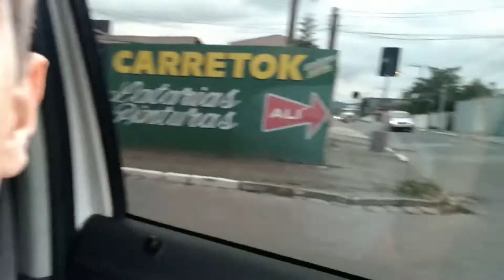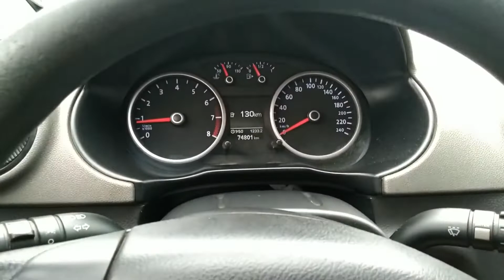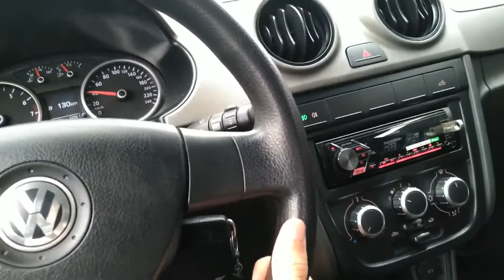COMPREI UMA CAMERA PARA MELHORAR A QUALIDADE DO CANAL - FUI BUSCAR DE SAVEIRO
Salvee galera! Fui buscar uma camera nova para o canal com a saveiro escutando um som e raspando tudo hahah, vamos melhorar a qualidade dos vídeos graças a Deus! Espero que gostem, tmj! ( ASSISTAM EM HD ) .